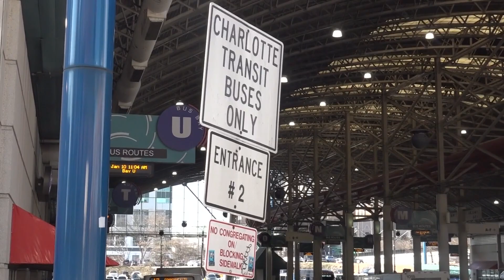CATS bus drivers vote in favor of new labor contract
Bus operators with the Charlotte-Area Transit System (CATS) have voted in the majority to approve a new contract Saturday evening.

A pair of sources confirmed with WCNC Charlotte that operators within the local SMART Union chapter voted 204-11 in favor of it. The approval of this contract comes less than a week after SMART Union and CATS managing company RATP Dev came to a tentative agreement to avoid a potential strike.